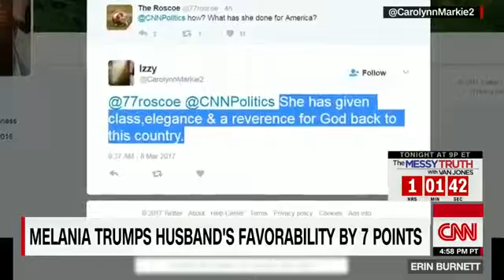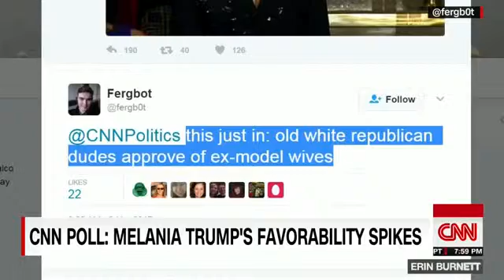Melania ratings go up, Internet has theories